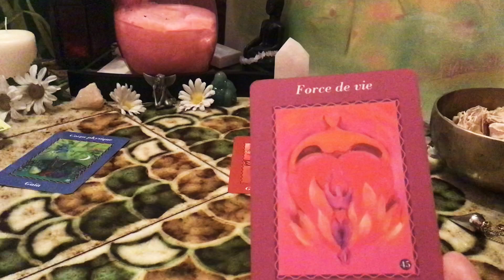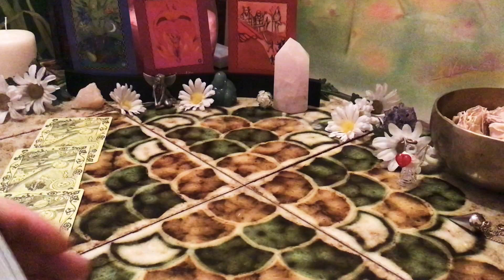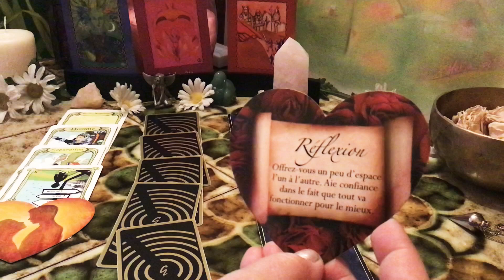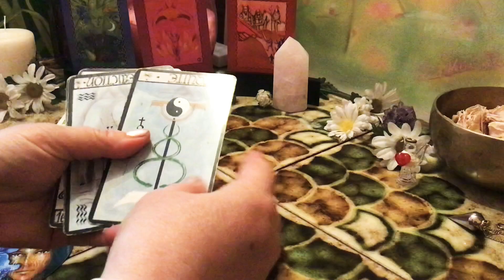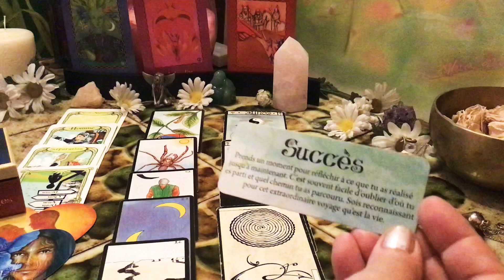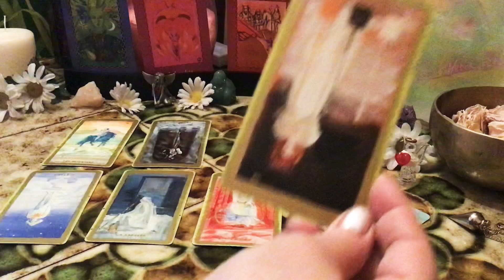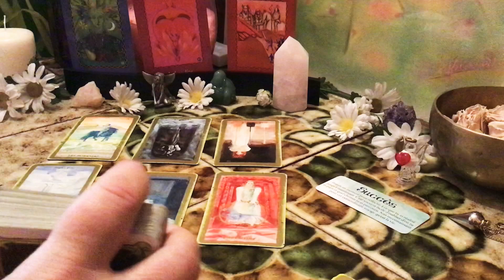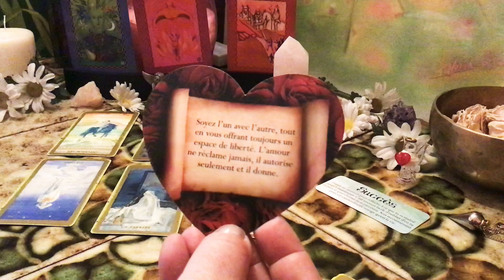VIERGE Juin 2020 Ayez confiance et tout va aller pour le mieux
Taroscope pour les Vierges ascendant et lune en Vierge

l'instagram : ondine_guidance